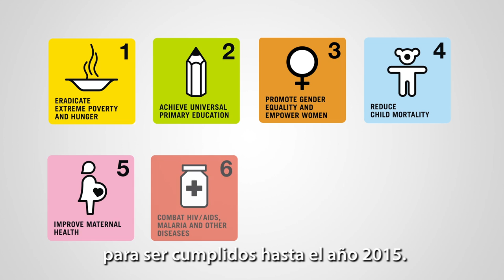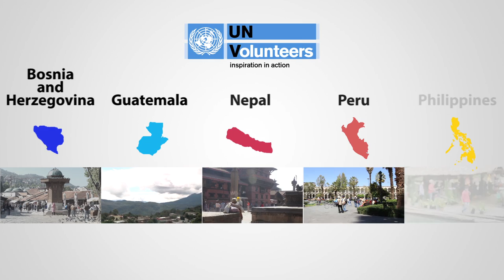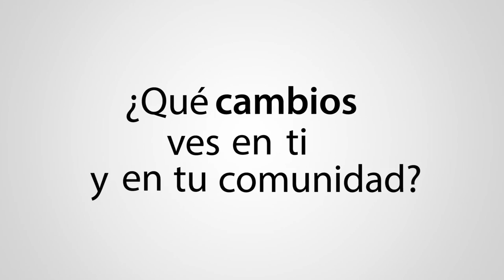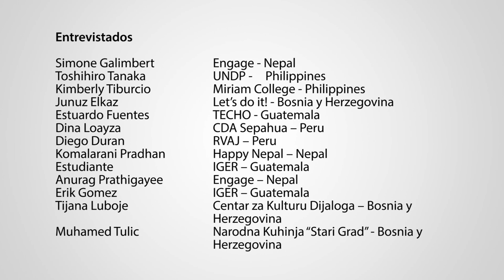El voluntariado para el desarrollo post-2015 (Spanish version)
"El voluntariado para el desarrollo post-2015" trata sobre cómo el voluntariado contribuye al desarrollo sostenible y se refiere al proceso post-2015 para la definición del nuevo marco de desarrollo global. Escuche lo que significa ser voluntario para personas de diferentes culturas a través de entrevistas realizadas en Bosnia y Herzegovina, Guatemala, Nepal, Perú y las Filipinas, y averigüe por qué es importante para todos ellos. Es probable que lo sea para usted también.